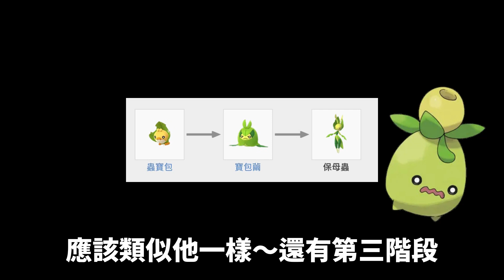呆火鱷進化形態確定‼️很醜😨新黑牛😂肯泰羅！封面神獸遇到劇情😏大量流出✨秘密寶可夢！御三家🧐朱紫🔥11月偷跑情報！迷你芙進化！｜Fuecoco evolution news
寶可夢朱紫最新偷跑情報！呆火鱷和迷你芙進化形態確定，很醜？新黑牛肯泰羅是帕底亞地區，而大量流出秘密的新寶可夢包括有圓珠蛛和火烈鳥！第九代御三家(新葉喵/呆火鱷/潤水鴨)、朱版故勒頓和紫版密勒頓的封面神獸劇情！本爆料是否代表朱紫御三家最終進化會出現，進化形態公布？以上是朱紫11月最新傳言暫時未證實真假！會有更多第九代朱紫情報～官方情報為準！Pokemon scarlet violet news is Fuecoco evolution ！

寶可夢 朱紫最新11月爆料消息！新葉喵最終新葉喵進化形態流出，站起來和色違也有！8月寶可夢朱紫最新爆料情報！潤水鴨進化形態意外流出，藍色小鴨型幻之寶可夢古代形態和未來形態？